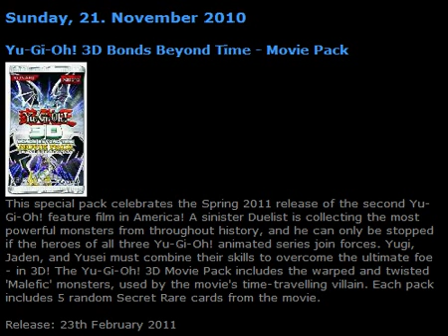PK's Yu-Gi-Oh! News Part 4: Yu-Gi-Oh! 3D Beyond Time - Movie Pack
Check the latest Yugioh Movie.